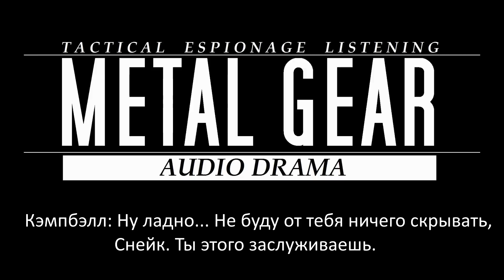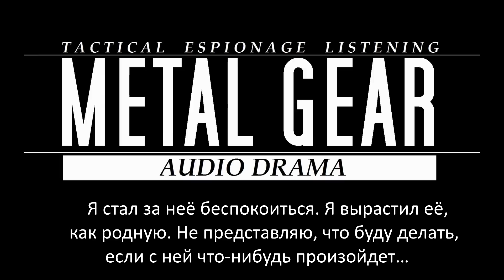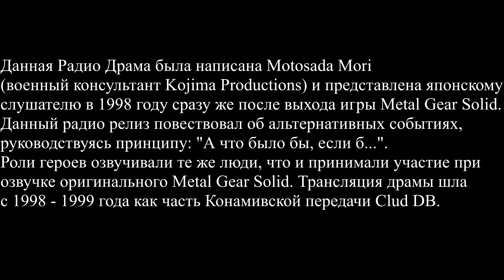Metal Gear Audio Drama Mission 1 Akt 1 (Русские субтитры)